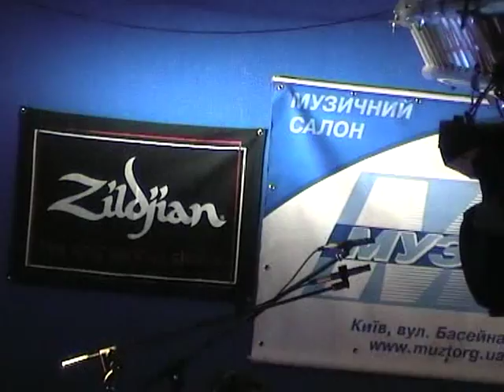Max Malishev Макс Малышев Masterclass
Max Malishev Макс Малышев Masterclass (Just the end of Masterclass)